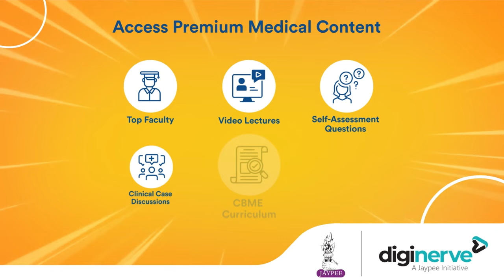Boost Your MBBS Exam Preparation With Chota Pack 2.0 | Pharmacology for UnderGrads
Pharmacology for UnderGrads helps in clarifying basic concepts and keeps students updated with recent advancements. It is one of the best Pharmacology online courses as the modules covered in the course are in line with the standard pharmacology book, making it easier for the students to follow a structured approach. The recent changes in the CBME curriculum have placed focus on integrating all subjects along with strengthening the clinical skills of the students. Application-based learning has been given paramount importance in CBME and even the questions’ pattern in the exams is designed to assess the clinical knowledge of students. This unique approach to studying the subject has been well-integrated in this course. Under the mentorship of Dr. Sandeep Kaushal and Dr. Nirmal George, Pharmacology for UnderGrads has been crafted to make Pharmacology an interesting and enjoyable journey obviating the need to mug up each and every drug and classification. The faculty has covered the art of studying Pharmacology; giving tips on how to prepare for theory, practical, and NEET/NEXT PG Exam. The lectures are richly illustrated with relevant images along with flowcharts, tables, and boxes, to enhance the understanding of the viewers and recall quickly. The animations in the lectures help the students to relate the concepts with their daily events. All topics are accompanied by pharmacology notes and MCQs that act as a ready reckoner for revision. Additionally, at the end of each session, questions with answer keys are provided for self-assessment. All the important practicals have also been covered to help students prepare for practicals and viva.